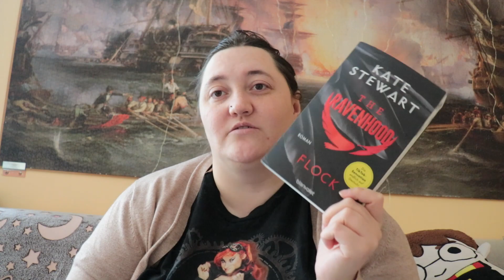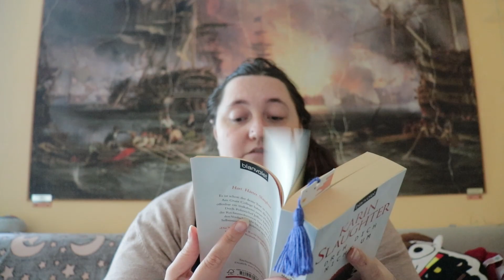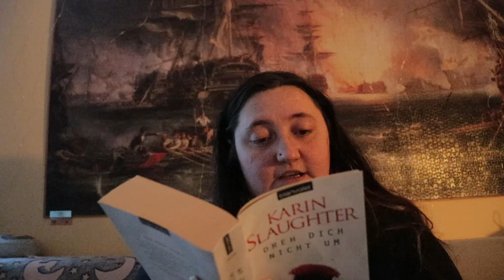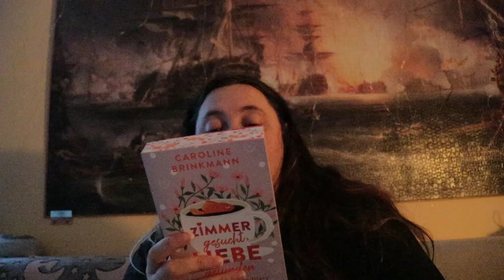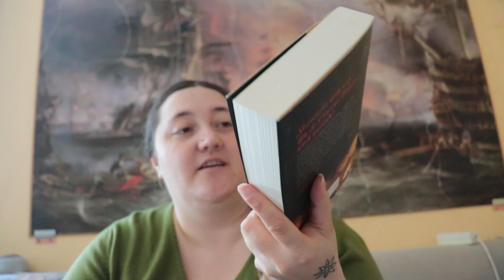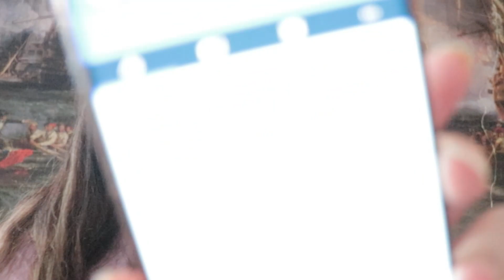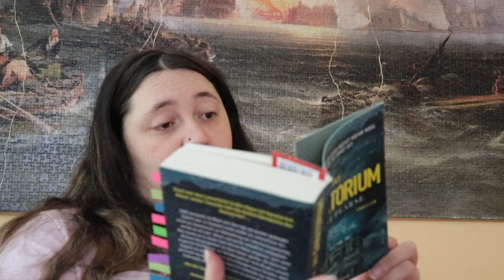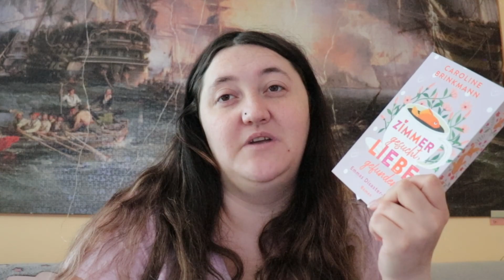24 Stunden Lesechallenge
Hallo zusammen heute gibt es mal ein 24 Stunden lese Challenge von mir, ich habe sehr viele Bücher geschafft zu beenden.